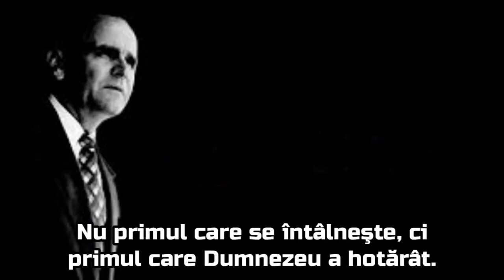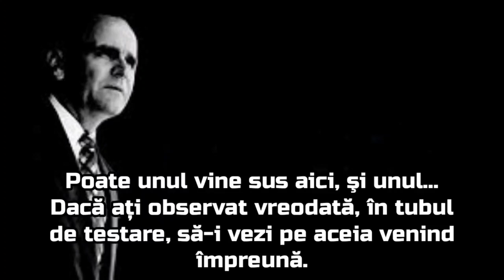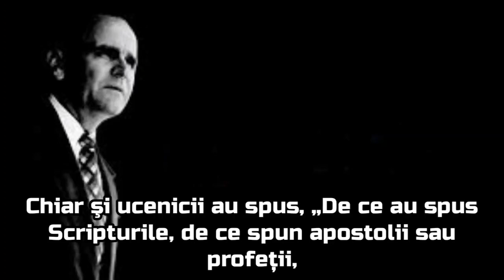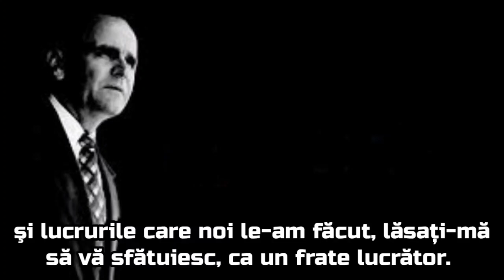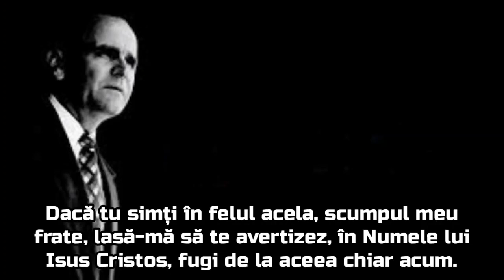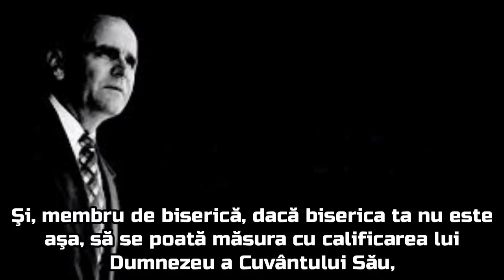O Avertizare Solemnă - William Marrion Branham